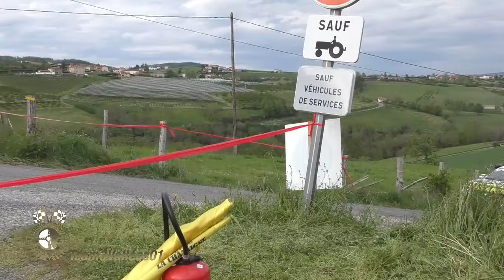Rallye Rhône Charbonnières 2024 Le film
Les meilleurs passages du premier au dernier puis ceux des malchanceux qui ont abandonnés.